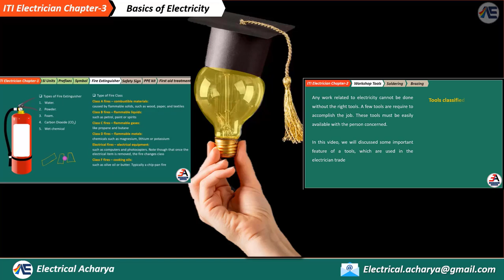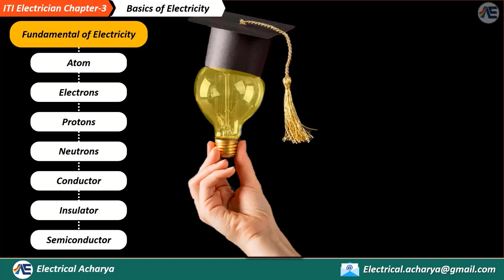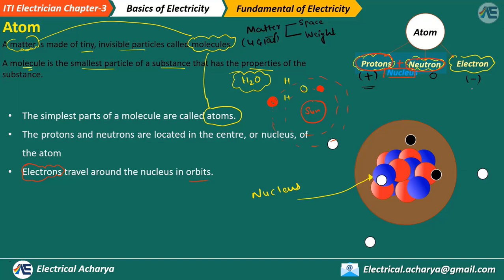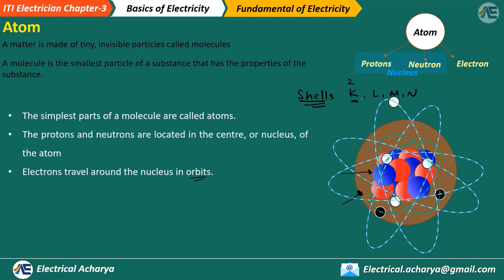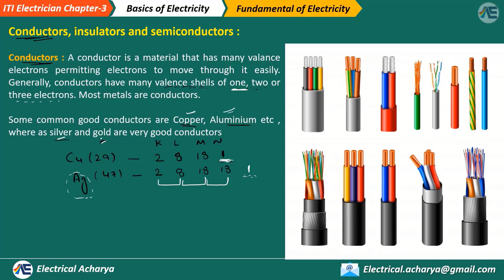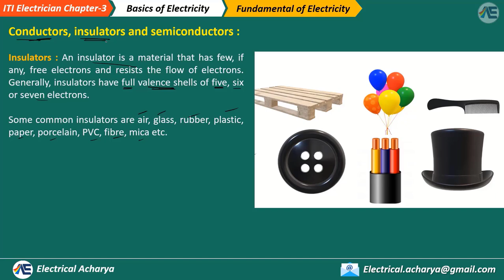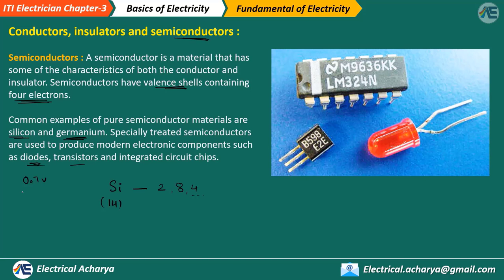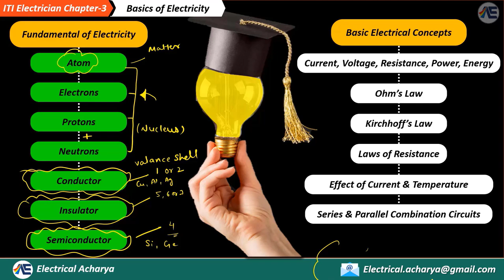ITI Electrician Chapter- #3 : Basics of Electricity | Part-1 | Electrical Acharya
basics of electricity, fundamental of electricity, iti chapter 3, iti electrician basics of electricity,
atoms, neutrons, protons, electron, conductor, insulator, semiconductor, type of conductor, types of semiconductor, types of insulator,
Workshop Tools: Saw, Spanner, Bench vice, pipe vice, planes, poker, drill, wire gauge, radius gauge, clamp, etc.
ITI Electrician Chapter-2 Course
ITI ElectricianTheory Classes
ITI Electrician Class
ITI online classes
Free classes for iti students
ITI course
ITI syllabus
ITI electrician class online
Tools iti
iti tools video

For any query or suggestion, please write us on